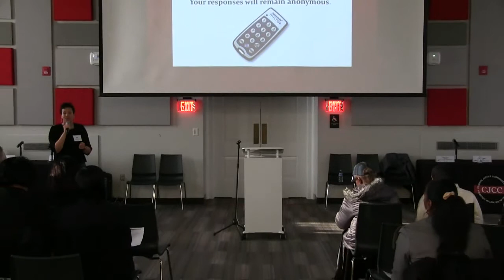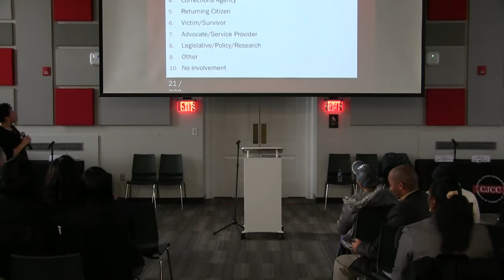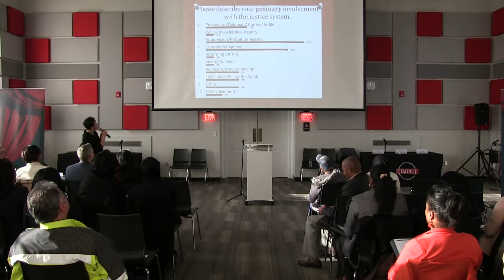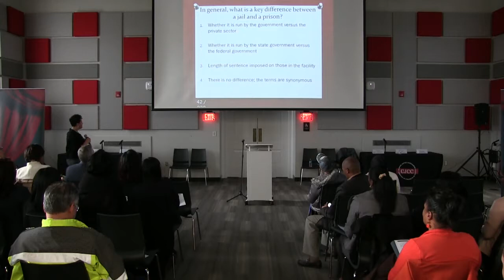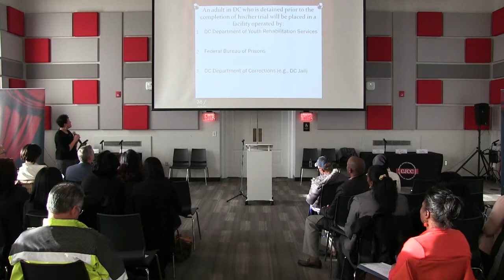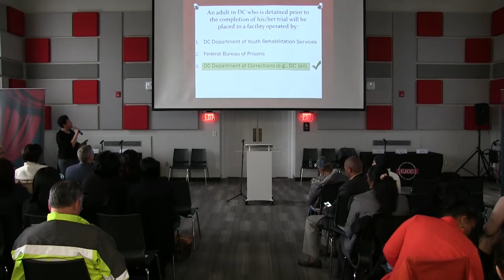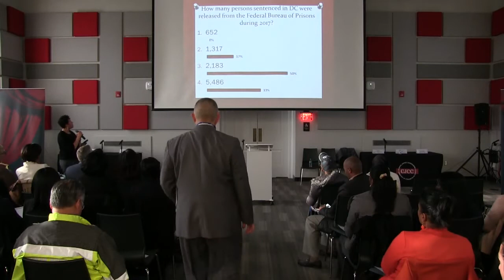Welcome and Opening Remarks by the Honorable Eleanor Holmes Norton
Welcoming Remarks

- Mannone A. Butler, Executive Director, CJCC

- Kevin Donahue, Deputy Mayor for Public Safety and Justice and CJCC Co-Chair

- The Honorable Eleanor Holmes Norton, Congresswoman